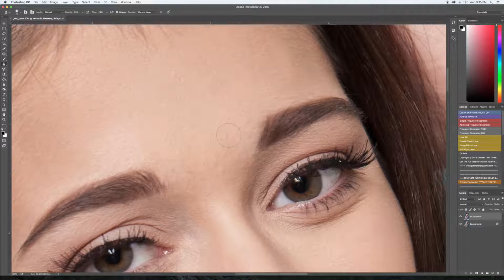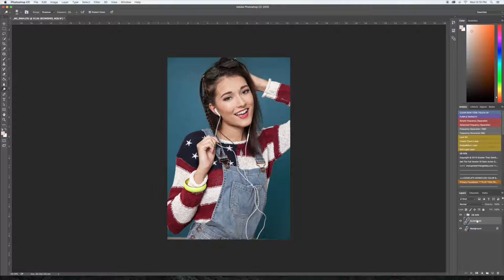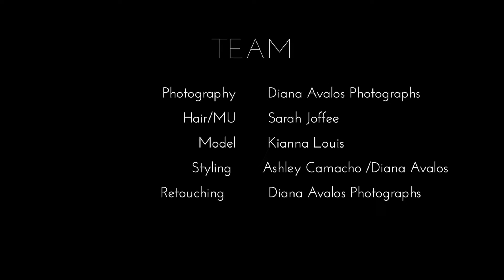How To l Photoshop CC Tutorial l Speed Through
This video is a quick look at how I edit an image that will take two hours speed through down to under 2 minutes